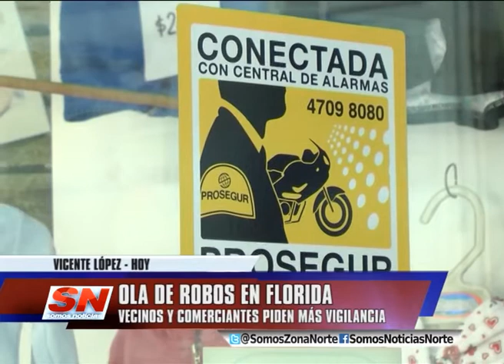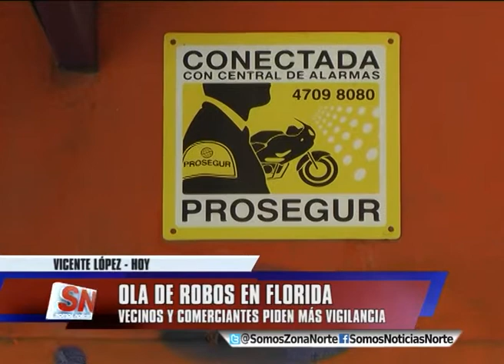OLA DE ROBOS EN FLORIDA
Vecinos y comerciantes del centro comercial de
la calle San Martín en Florida, denuncian que se
están repitiendo los robos en la zona y que
nadie los escucha. Reclaman mayor presencia
policial y más vigilancia.